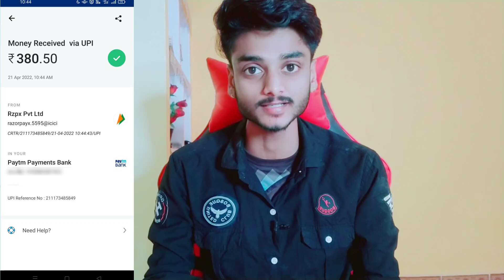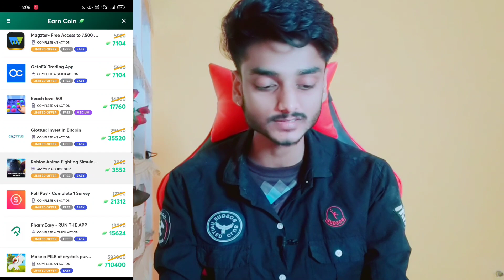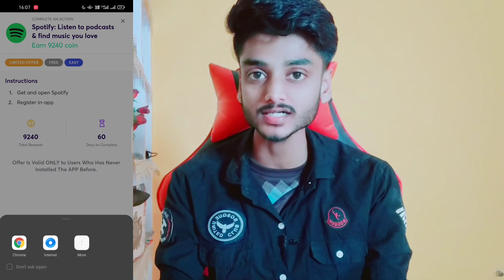₹414 New Earning Apps 2022 Today Free PayTM Cash | Best Paytm Cash Earning Apps 2022